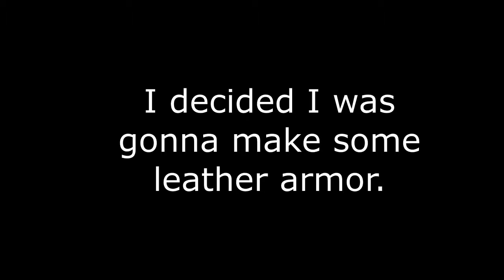It's Back and Ready for More! | Minecraft Gameplay Part 21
Today we are back with some more minecraft gameplay!